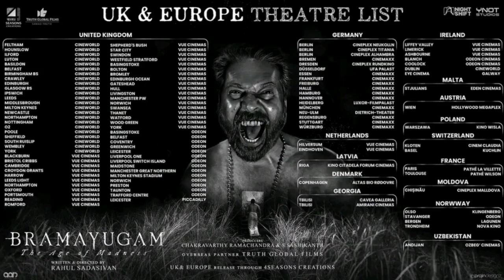Bramayugam First Half Review | Bramayugam Malayalam Review | Bramayugam Kerala Theatre Response